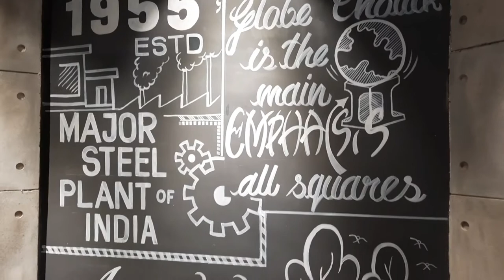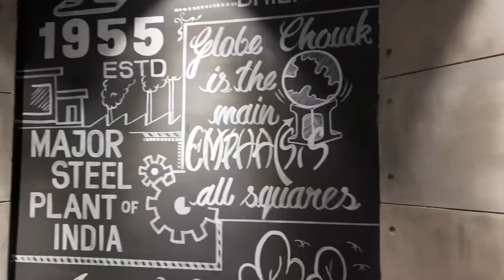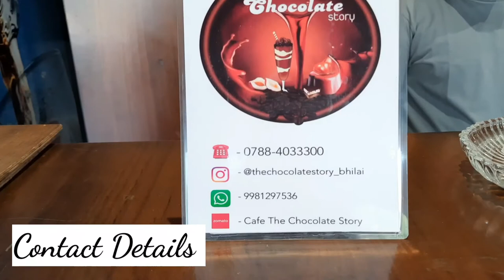BHILAI VLOG 4 :THE CHOCOLATE STORY| JayFusion